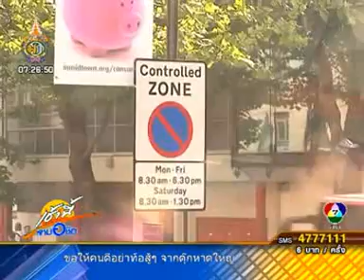เจมส์บอนด์ถือธงชาติไทยนำขบวนนักกีฬาในโอลิมปิก 2012